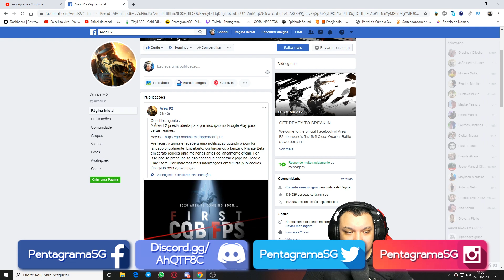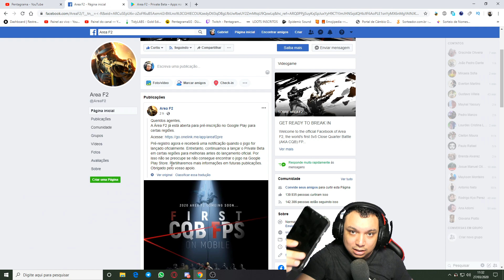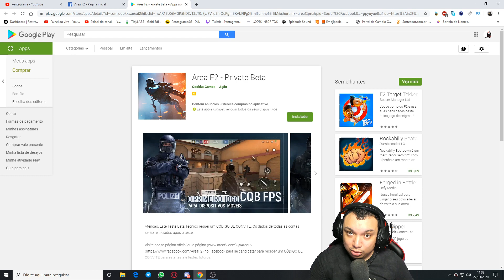AREA F2 LIBEROU O PRÉ-REGISTRO PARA OUTRAS REGIÕES NA GOOGLE PLAY STORE! | SORTEIO DE KEYS EM BREVE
╔ 🖥 SETUP 3.0
╠◼ Smartphone Pocophone F1 | 6GB de RAM | 128GB de espaço interno | 6.18 polegadas | ╠Snapdragon 845
╠◼ Placa de Vídeo RTX 2080 ZOTAC GAMING 8GB 256bits GDDR5X
╠◼ Memória Ram Vengeance Corsair 2x8GB DDR4 2400mhz
╠◼ Placa Mãe MSI Z270 Gaming Pro Carbon
╠◼ Monitor AOC 144hz 1ms 24 polegadas Freesync G2460PF
╠◼ Headset Nox Krom Kyus 7.1
╚◼ Microfone BM-800 condensador (sem phantom power)

╔ 🖥 PC Stream
╠◼ Placa de Video GTX 1050 Ti 4GB Asus Cerberus
╠◼ Memoria Ram 2x8GB 1333mhz
╠◼ SSD Sandisk 240GB
╠◼ Fonte 600w CX600 Corsair 80 plus